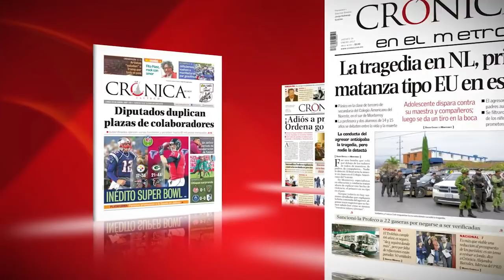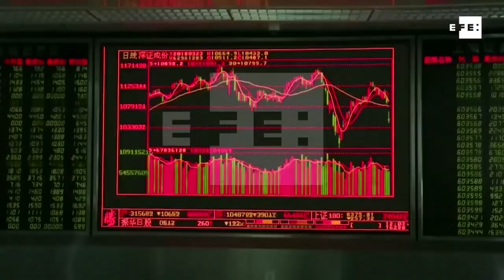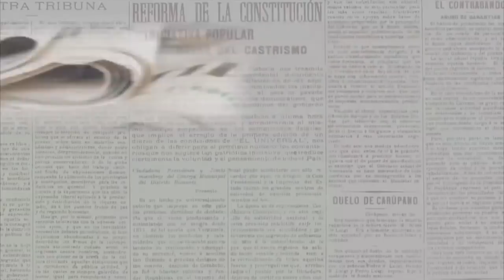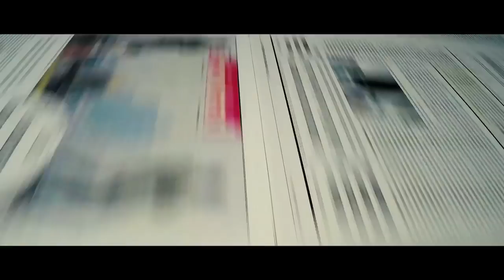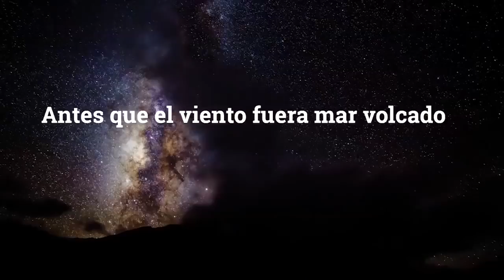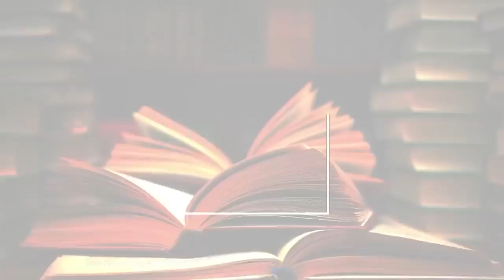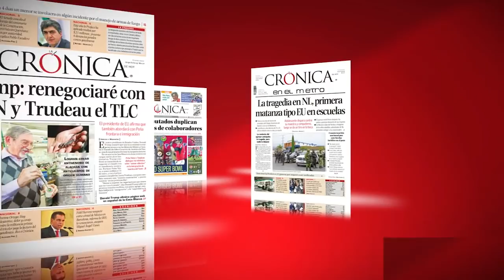Amnistía pero cárcel a capos: Alfonso Durazo | La Crónica de Hoy | 06/07/18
► Alfonso Durazo afirmó a Crónica que 50% de cárceles es del crimen
► Arrecia guerra comercial China-Estados Unidos; se une Rusia
► Ordena EPN meter orden entre artesanos de pirotecnia